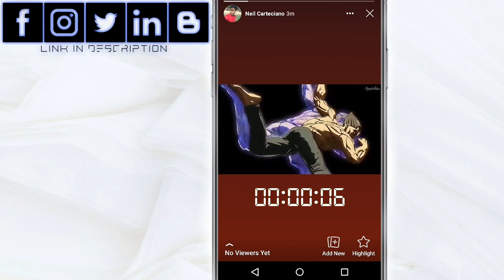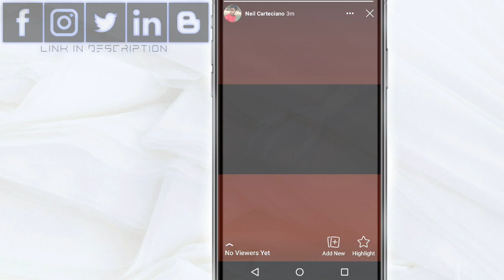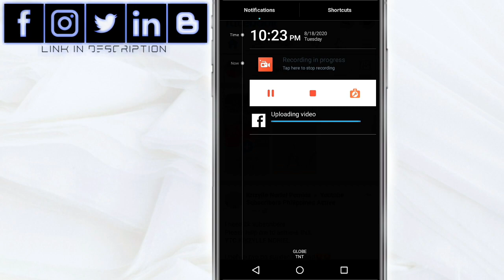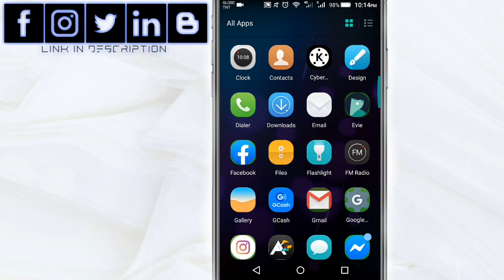How To Upload Longer Videos On Facebook Story [EVEN MOVIES]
Learn about how to upload longer videos on Facebook story. I will going show you the step by step process on how you can exactly going to upload a longer duration of videos on your Facebook story even movies. I have seen a lot of stories in my Facebook account and I have noticed something that some of my friends are uploading their Facebook story and I saw that they uploaded a multiple videos instead of only one video. They just cut their video and trimmed it in about the maximum amount of time of Facebook story which is you can only upload a video on your Facebook story about up to 26 seconds only. Well, basically you are watching the right video. Because in this video, I will going to show you how to upload longer videos on Facebook story in about more than 26 seconds.

STEPS:
1. Go to your gallery.
2. Find your video.
3. Tap on the video.
4. Find the share button.
5. And select Facebook Icon.
6. Then there you go, Enjoy!